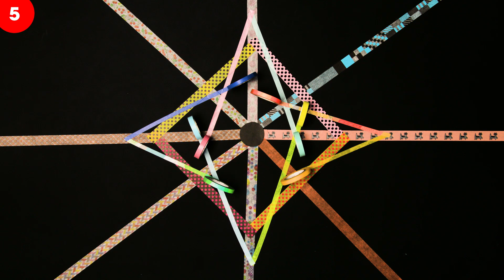9 Days Before Christmas at National Book Store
It's 9 days before Christmas! Put up those lanterns and grab the GiftsTheyllLoveAtNBS.

Featured items:
Meri Meri Silver Glitter Tape
Post It Adhesive Rolls
MT Tape (31 Designs)